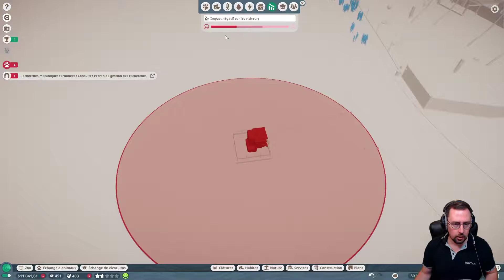Planet Zoo : Gestion de stress (04)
On tente de gérer le stress des Bongos tant bien que mal ... Mais c'est clairement pas facile à faire :/